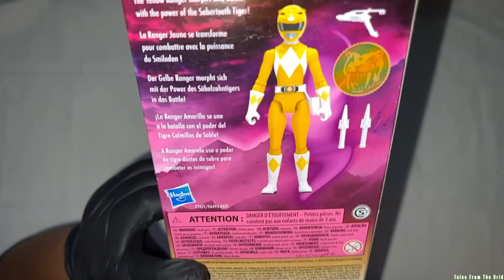Mighty Morphin Yellow Ranger VHS Style 6-inch Figure! | Tales From The Grid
Mighty Morphin Yellow Ranger VHS Style 6-inch Figure

IT’S MORPHIN TIME! From Dino Fury back to the original Mighty Morphin Power Rangers, the Power Rangers have brought teamwork, action, and superhero adventure to generations of fans. The legacy continues with action figures, vehicles, collectibles, toy sets, and roleplay toys from Hasbro, celebrating Ranger teams from almost 30 years. Imagine all the action of Power Rangers with toys from Hasbro! Includes: figure and 3 accessories. Figure scale: 6 inches

POWER RANGERS BLACK RANGER ACTION FIGURE: Inspired by Mighty Morphin Power Rangers; this Black Ranger figures comes with 2 weapon accessories and a Mastodon coin accessory
MIGHTY MORPHIN POWER RANGERS ACTION FIGURES: 6-Inch action figures from Hasbro make great gifts for boys, girls, and anyone else who’s a fan of cool action figures.
CELEBRATE THE 30TH ANNIVERSARY OF POWER RANGERS: The Black Ranger superhero toy is inspired by the original black-clad hero from Mighty Morphin Power Rangers
FUN PACKAGING INSPIRED BY VIDEO TAPES: Remember video cassettes? This package evokes the days of recording your favorite episodes and watching them over and over after school
LOOK FOR OTHER POWER RANGERS TOYS: Find other Power Rangers figures and gear to expand the morphinomenal action. Additional products each sold separately. Subject to availability.